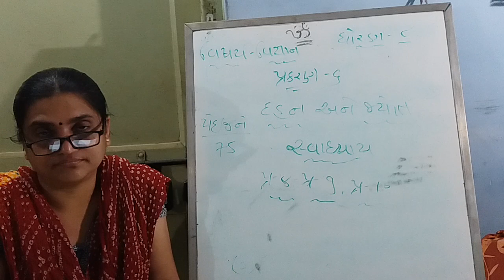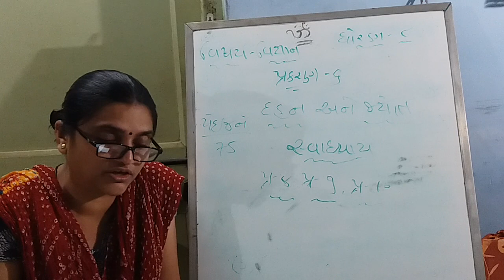Std 8 Sub Science Ch 6 Q 8 to 10 Shreemad Dayanand Kanya Vidyalaya Arya Samaj Jamanagar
Shreemad Dayanand Kanya Vidyalaya  Arya Samaj Jamanagar